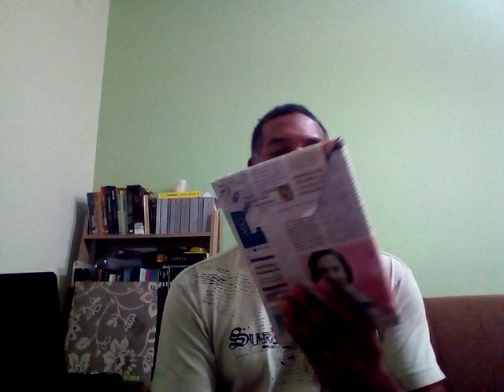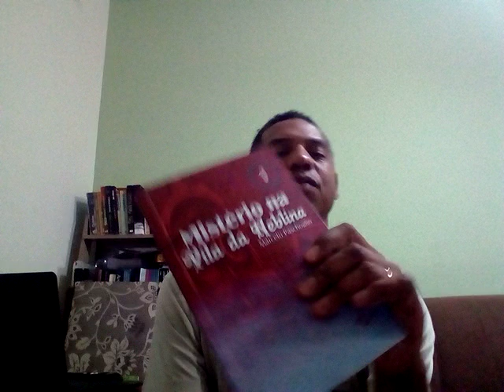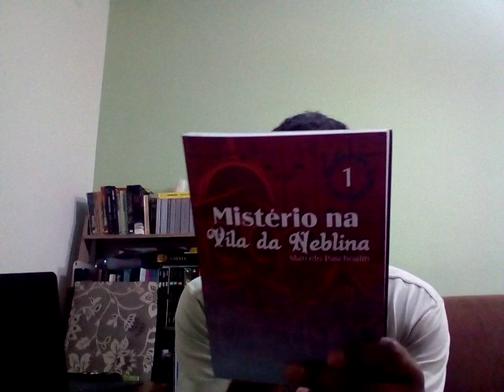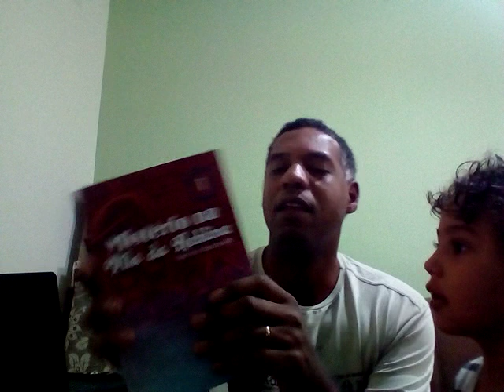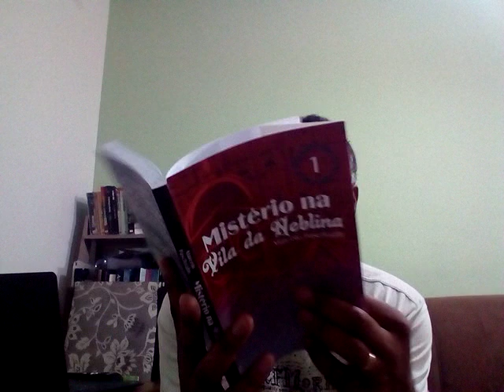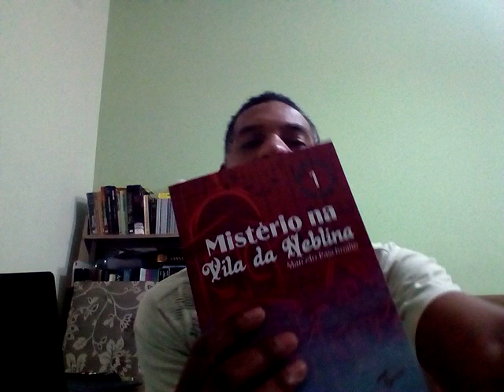RPG SOLO: Unboxing do livro-jogo "Mistério na Vila da Neblina", de Marcelo Paschoalin!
Galera, faço Unboxing desse livro muito bacana! Por alguma feitiçaria desconhecida, passei o vídeo todo falando que o livro se chamava "Mistério no Vale da Neblina'!kkkkkk. Foi mal!